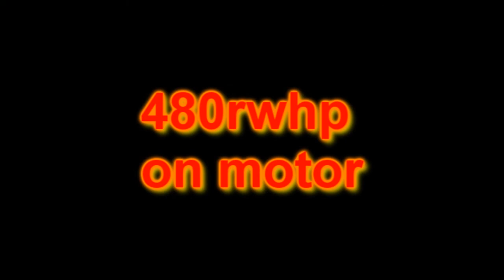APS TTz06 Twin Turbo Chevy Corvette 2008 install pics and dyno no music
APS TTz06 Twin Turbo Chevy Corvette 2008 install pics and dyno Installed and Tuned At PSI Motorsports 3843 PA-100(Route 100) New Tripoli PA 18066. phone number